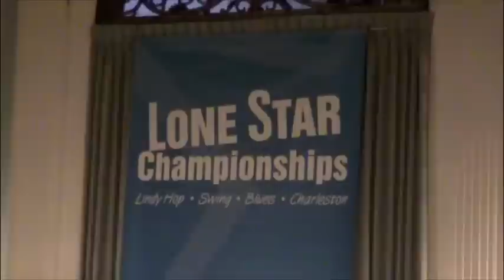2010 Lone Star Championships - Performance: Led Feet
A performance given by Houston's Led Feet at the Lone Star Championships held in Austin, Texas on Saturday January 16, 2010.